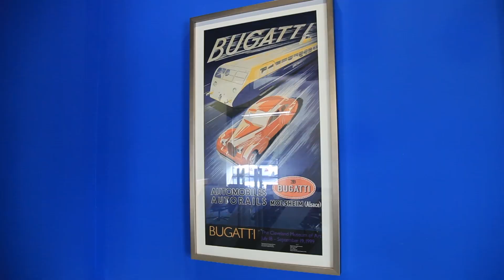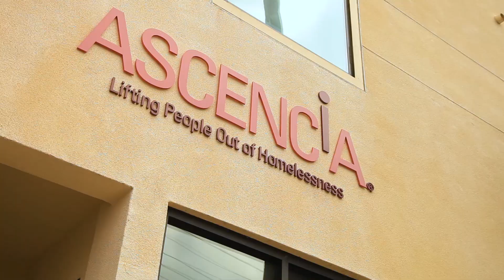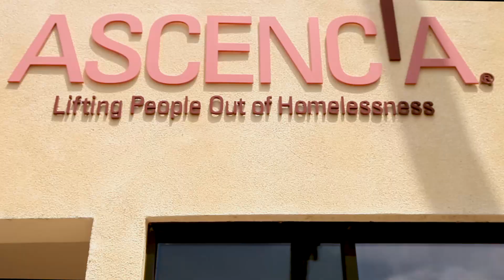Entrepreneurs in EVs: Xos Unveils New Electric Fleet Vehicles MDXT™ and HDXT™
In this episode, EV advocate Anup Parikh chats with Co-founder and COO of Xos Trucks, Giordano Sordoni.

Hear about Xos' two newest models, the MDXT & HDXT, and see the iconic brands already using Xos' electric delivery step vans.

Learn how Xos is helping fleets transition from diesel to electric,  how they get involved in the community through their XCAP program, and what we can all be doing to address the problems of homelessness around the country.

Want to collaborate or have suggestions on a business/entrepreneur we should speak with?

CHAPTERS
0:00 - Cold Open
0:47 - Intro
1:35 - Sit down interview with Giordano Sordoni COO of XOS trucks
1:55 - What is XOS trucks?
2:49 - Gio Sordoni and Dakota Semler go on a roadtrip to learn and promote electric fleets
4:24 - XOS reveals 2 new electric fleet models including the MDXT and HDXT
5:13 - What is the XOS hub?
6:48 - The new XOS HDXT specs include 798 horsepower and over 36000 lbs of torque
8:07 - Matt shows off his sandwich making skills as part of XCAP
8:50 - What is XCAP?
9:55 - XOS Stepvan interview with Giordano Sordoni
10:34 - Can electric fleets replace diesel fleets?
11:58 - How do fleet drivers react to driving electric?
13:29 - How to help the homeless in LA including cryptocurrency
15:25 - Special Scene